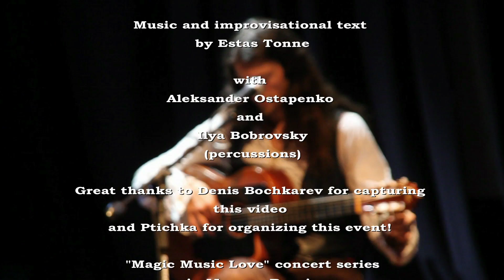I LOST MY WAY || Moscow 2010 || Estas Tonne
from "Magic .Music.Love. concert series in Moscow 2010
Music and improvised text by Estas Tonne
with Aleksander Ostapenko & Ilya Bobrovsky (percussion)
B2,Moscow 2010

⭐❤️⭐Digital Downloads and CDs are available on the official website⭐❤️⭐